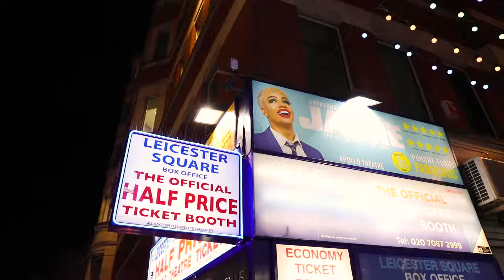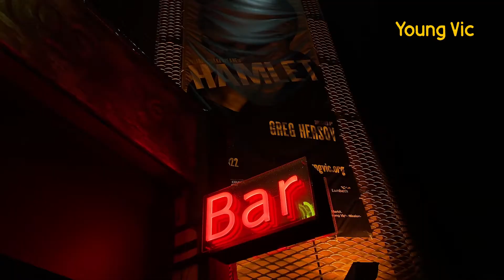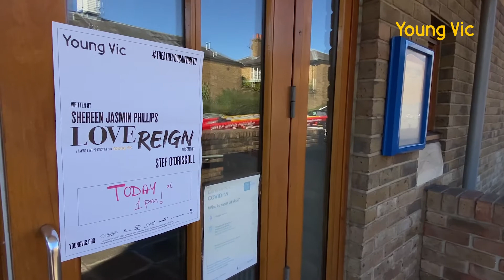"From the West End" S2 - Young Vic - Love Reign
Grab your best bud and head to the Maria to celebrate your friendship with our new YV Unpacked production Love Reign. Written by Shereen Jasmin Phillips and directed by Stef O’Driscoll, YV Unpacked: Love Reign is a love letter to friendships, how we begin them, how we honour them and how we preserve them against all odds.

This exhilarating show encapsulates the joyful expression of friendship delicately underscored by a live soulful house soundtrack. This is theatre you can vibe to.

YV Unpacked: Love Reign will tour to venues in Lambeth and Southwark schools, women’s centres, community venues that assist people who experience homelessness, and similar locations in our local boroughs where theatre is not usually performed, from 4 -15 Oct. The show will then be performed in our Maria theatre from 18 - 23 Oct.